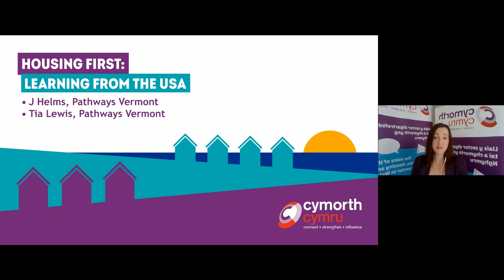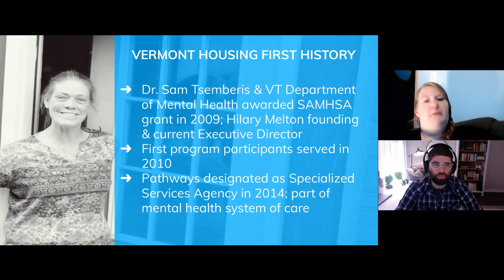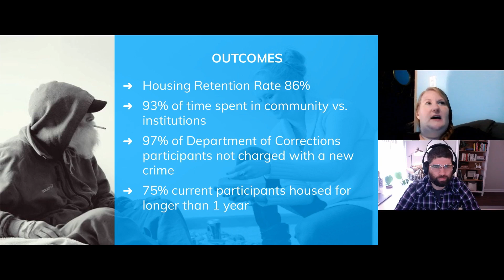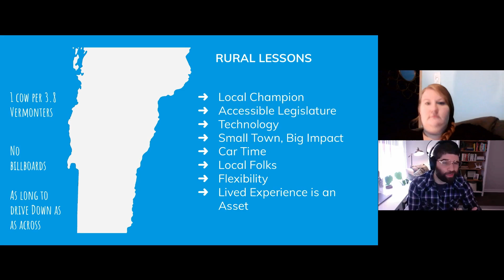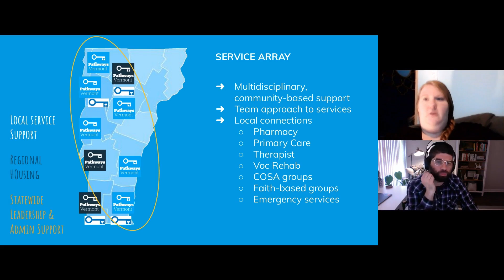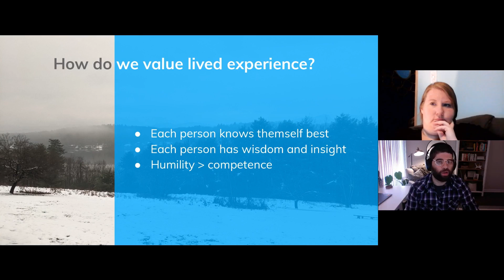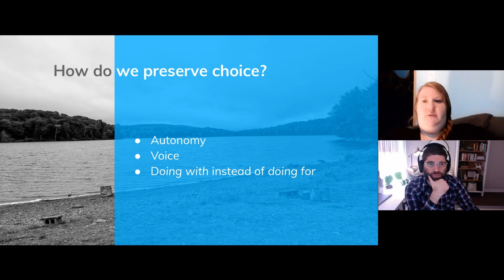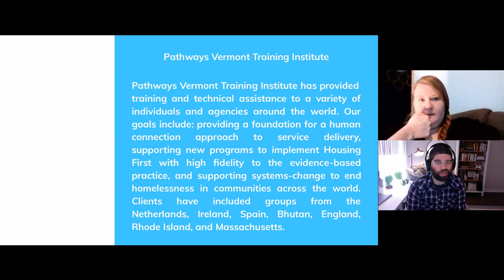Housing First Learning From The USA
We are delighted to be joined by Pathways Vermont, who will be talking about their experience of delivering Housing First in the USA. Funded as part of the mental health system, we will hear about their delivery model, challenges and success factors, and the impact of their project on people’s lives and public services. In particular, they will share their expertise on delivering Housing First in rural areas, which feels very timely in light of the Welsh Government’s plans to expand Housing First to all local authorities in Wales.